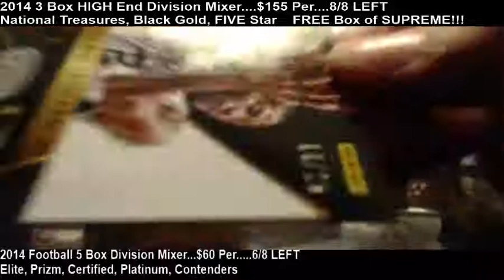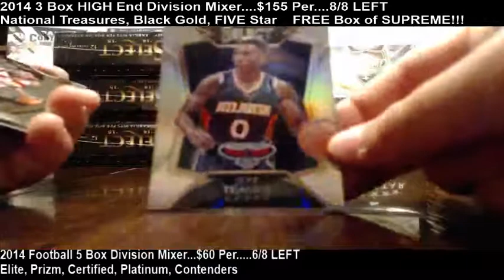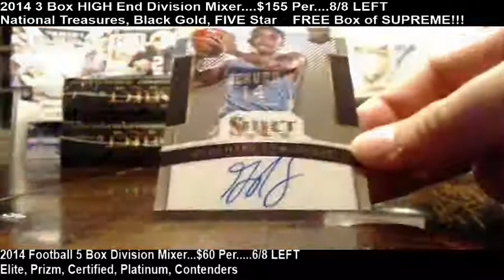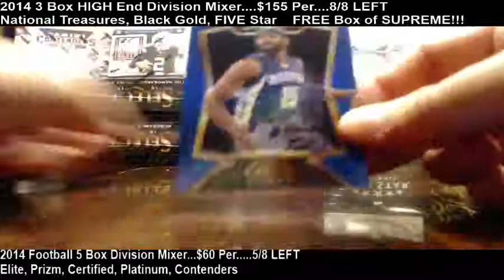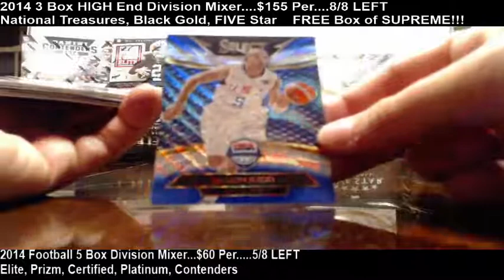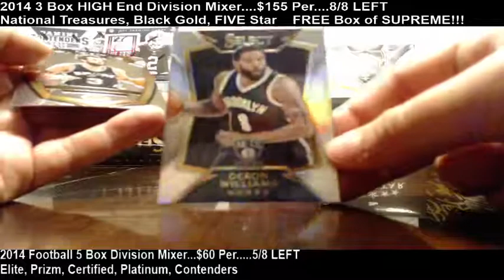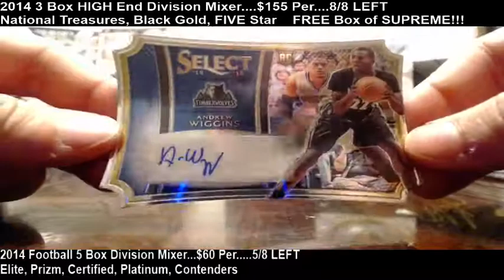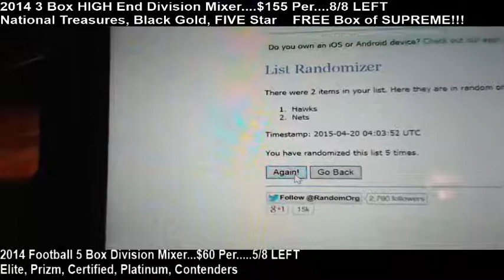2014-15 Panini Select Basketball 6 Box Half Case Break eBay #4 Part 2